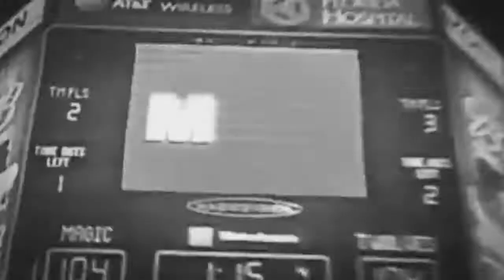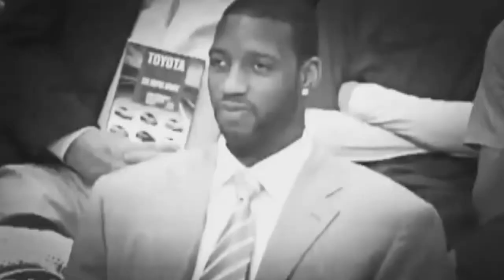Tracy McGrady - A Shadow Of The Past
Tmac a blast from the past, my favorite player of all time. Hope you enjoyed i had to hurry on this mix so sorry if you dont like it. And a special thanks to a good friend for making the channel art and thumbnails.